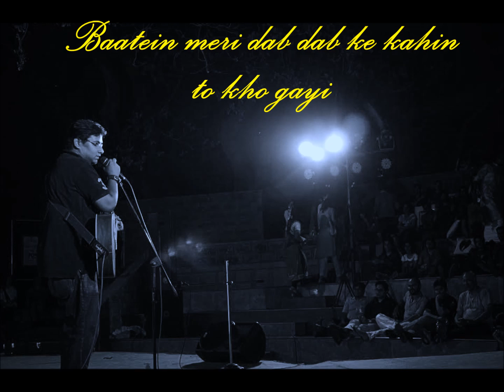Kyun jo main badal gaya- Lyric Video ( Original Composition)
A heartfelt piece made just for you all about life and self reflection .
Cheers . Enjoy !